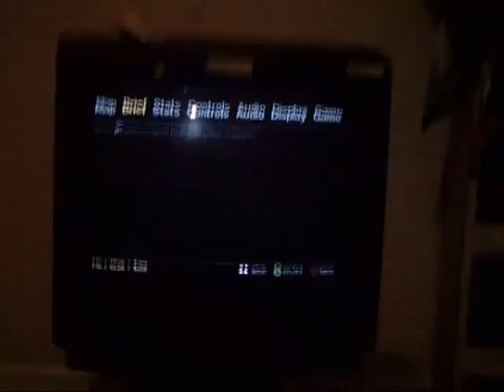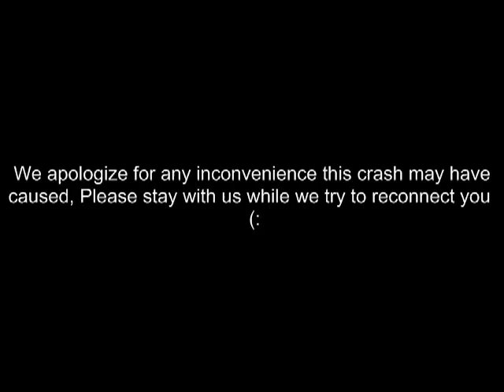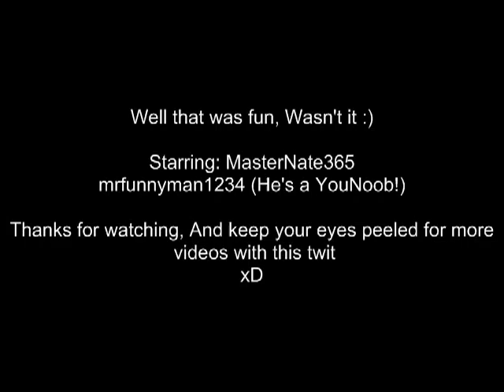First Fail of many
This, As the title dictates, Is one of many fails i will be uploading, As i'll be doing videos with special guest appearances :D